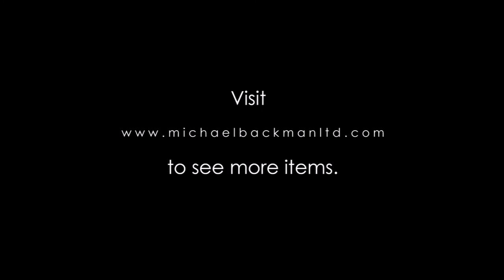6231 Chinese Export Silver Bowl by Yok Sang